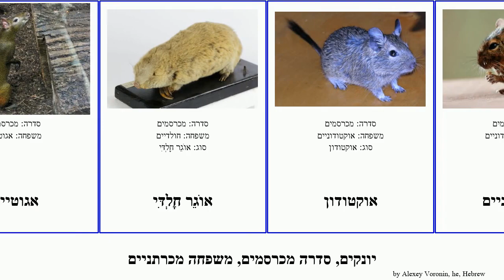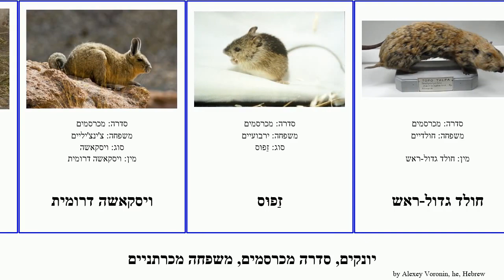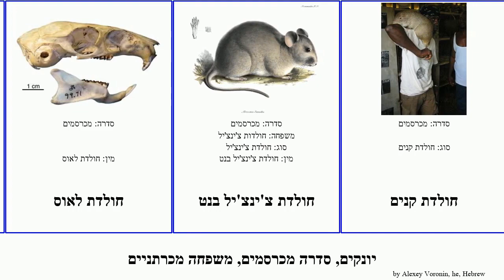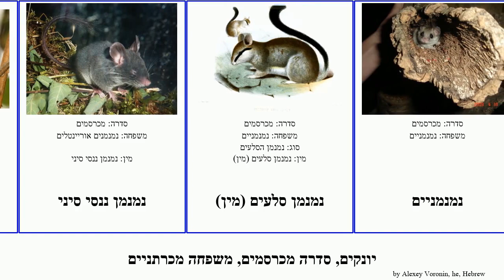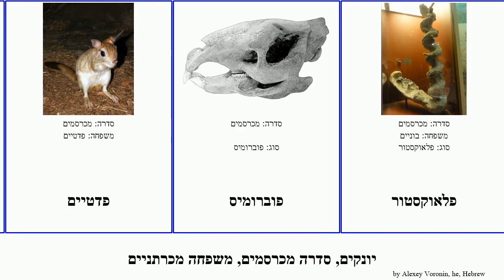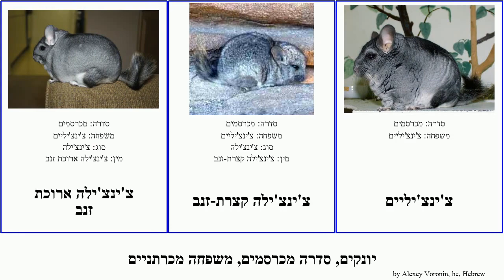יונקים, סדרה מכרסמים, משפחה מכרתניים נמנמן חולד חולדת ירבוע חולדה בונה mammal אגוטי ירבוען אוגרת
יונקים סדרה מכרסמים, משפחה מכרתניים.
mammal of Order Rodentia Family Miscellaneous, language: he.

19th Floor - Bobby Richards (Free YouTube library)

אַלַּקְטָגָה
אָקוּשִׁי
אגוטי
אגוטי זהוב-ירך
אגוטי מרכז-אמריקני
אגוטיים
אוֹגֵר חָלְדִּי
אוקטודון
אוקטודוניים
אנומלור ביקרפוט
אנומלור שחור
אנומלוריים
בונה
בונה אירופי
בונה הררי
בונה ענק
בונה קנדי
ג'וספורטיגסי
ג'וספורטיגסי
גֻּנְדִּי
גופר קוצני
דגו (מכרסם)
הֵטֵרוֹמִיס
הוטיה קובנית
הוטיים
ויסקאש המחילות
ויסקאשה דרומית
זַפּוּס
חולד גדול-ראש
חולד דמאראלנד
חולד כסוף
חולד מזרח-תיכוני
חולד עירום
חולדה אוגרת אפריקנית
חולדה אוגרת גמביאנית
חולדה מלגשית ענקית
חולדה שפנית
חולדות קוצניות
חולדי השק
חולדיים
חולדת לאוס
חולדת צ'ינצ'יל בנט
חולדת קנים
חולדת קנים ענקית
יַרְבּוֹעַ צְפוֹנִי
ירבוע ארבע אצבעי
ירבוע ארך-אוזניים
ירבוע גדול
ירבוע מצוי
ירבוען
ירבוען זנב-דגל
ירבוען מדברי
ירבועניים
נַמְנְמַן אַלּוֹנִים
נוטרייה
נמנמן אירופי
נמנמן העצים
נמנמן מצוי
נמנמן ננסי סיני
נמנמן סלעים (מין)
נמנמניים
נמנמנים אוריינטלים
סמרן לופתן
סמרן מקריס
סמרנים
סנאי כיס צפוני
עכבר אוגר
עכבר הכיס
עכברון קנגורו
פאראמיס
פדט דרום אפריקני
פדט מזרח אפריקני
פדטיים
פוברומיס
פלאוקסטור
פקרנה
פקת השפלה
צ'ינצ'ילה ארוכת זנב
צ'ינצ'ילה קצרת-זנב
צ'ינצ'יליים
קטנומיים